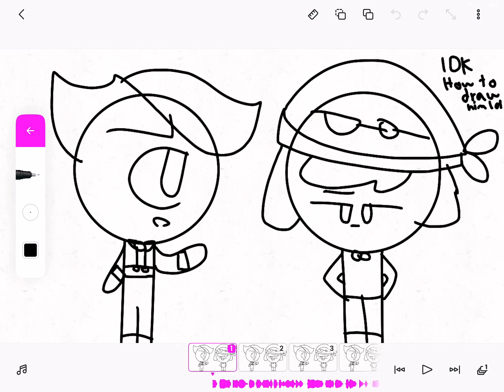He just wants a drink- (earrape warning!)